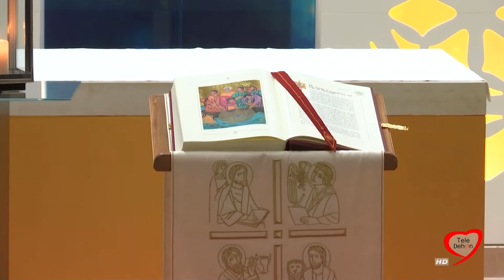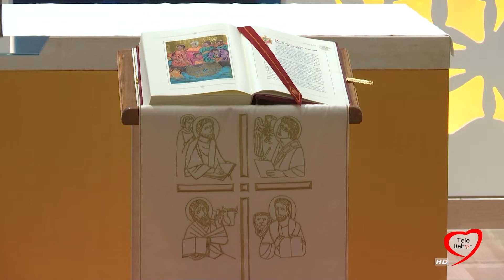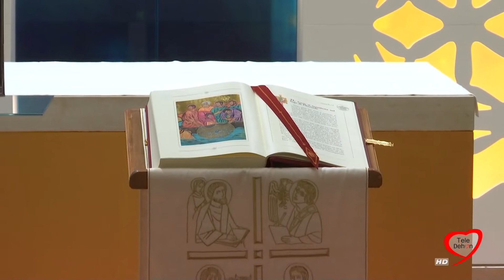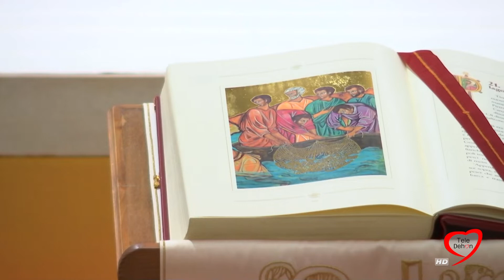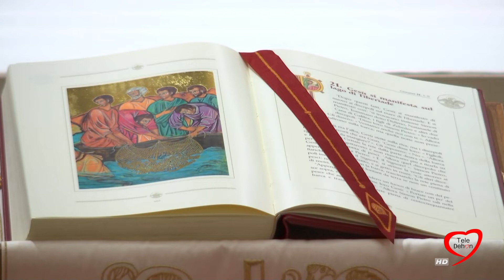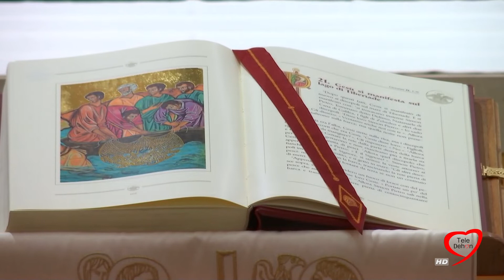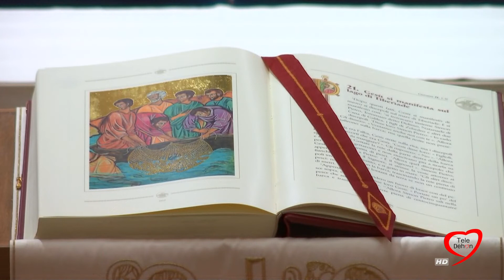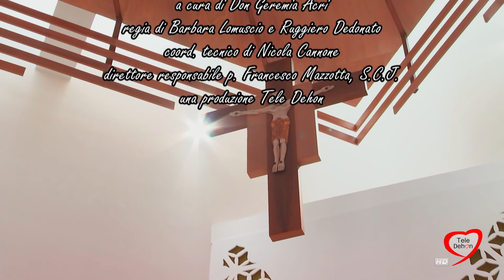Incontro alla Parola del 08/05/2019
"...seguimi"
(Gv 21, 22)